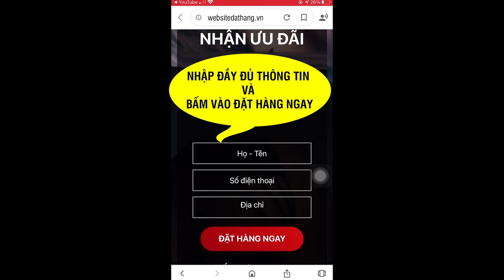Cai Thuốc Lá Hoa Nam có tốt không? Cai Thuốc Hoa Nam giá bao nhiêu?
Nước súc miệng cai thuốc lá Hoa Nam là gì?

Nước súc miệng cai thuốc lá Hoa Nam là dòng sản phẩm bổ trợ cai hút thuốc đc sản xuất bên dưới dạng nước súc miệng tiện lợi giúp kết thúc kịp thời và nhanh chóng cơn thèm thuốc lá, bổ trợ giỏi cho những người có có nhu cầu cai hút thuốc, thuốc lào, đồng thời giúp khử mùi miệng hôi do thuốc lá kết quả, mang tới hơi hô hấp thơm tho & nhẹ hơn cho quý khách.

Đồng thời cùng lúc, sản phẩm còn làm khử mùi hôi do hút thuốc lá 1 cách hiệu quả phụ thuộc những thành phần thành phần tự nhiên tự nhiên và thoải mái đưa đến cho quý khách có đc hơi hô hấp thơm tho, nhẹ nhàng & giúp loại trừ hút thuốc một cách thoải mái và tự nhiên nhất.

- Sử dụng quá các thành phần dược liệu các lá cây và rễ tự nhiên, dòng sản phẩm sẽ giúp đỡ bạn từ bỏ hút thuốc lá một cách thoải mái và tự nhiên nhất
- Không sử dụng các chất kích thích hóa học nên dòng sản phẩm rất an ninh cho quý khách.
- Dòng sản phẩm được chế tao bên dưới dạng nước súc miệng giúp bạn lạm dụng dễ dàng, hiệu quả & kịp thời và nhanh chóng
- Sản phẩm nằm trong top các sản phẩm cai thuốc tốt nhất bây chừ như Smoke Out.

Nước súc miệng tinh chất quế Hoa Nam là dòng sản phẩm quan tâm sức khoẻ có công dụng cai hút thuốc lá do C.ty TNHH Dược mỹ phẩm Hoa Bảo chế tao nằm tại Địa Chỉ số 91, ngõ 381 đường Nguyễn Khang, phường Yên Hoà, quận Cầu Giấy, TP. Hà Nội.

ĐIỂM MẠNH CỦA NƯỚC SÚC MIỆNG CAI THUỐC HOA NAM
- Giúp chống lại cơn thèm thuốc lá.
- Người nghiện 10 năm trở đi cũng bỏ được thuốc lá.
- Thay đổi mùi vị và làm mất vị ngon của thuốc lá.
- Giúp làm sạch miệng, chống hôi miệng và vàng răng.
- Không bị thèm thuốc lá nếu sử dụng đủ liệu trình.

Công thức thảo dược trong nước súc miệng Cai Thuốc Hoa Nam được chiết xuất 100% từ thảo dược cực kỳ an toàn và lành tính, không bị tác dụng phụ giúp những người có thời gian hút thuốc, nghiện thuốc lá từ 10 năm trở đi cũng có thể cai được thành công. Có thể làm giảm ố vàng răng, không tốn kém như các loại sản phẩm khác. Sau một liệu trình, người hút thuốc sẽ thấy mình tự bỏ thuốc dần dần, kết thúc liệu trình cũng không bị thèm thuốc trở lại.

Trước giờ khi mọi người cai thuốc hầu như đều dùng các loại có tác dụng luôn, lúc dùng thì tốt lắm nhưng khi dừng tình trạng hút thuốc lại càng nhiều thêm. Như vậy vừa hại người lại mất thời gian. Còn với nước súc miệng Cai Thuốc Hoa Nam, có Tinh chất quế và Nano bạc diệt sạch vi khuẩn trong 3s, giúp đào thảo 4000 vi khuẩn, chất độc, và nicotine.
ĐẶT MUA NGAY
Giá 790.000 VND/hộp